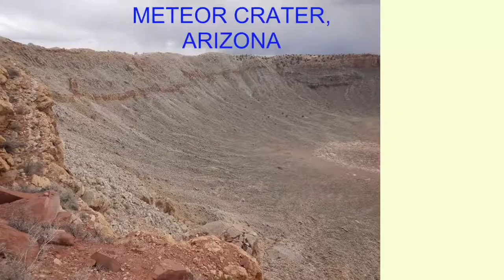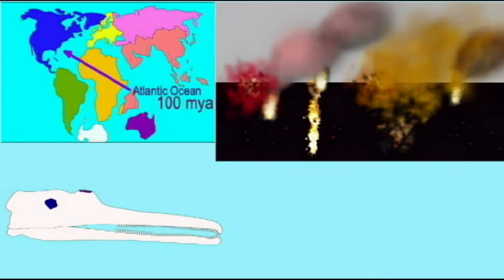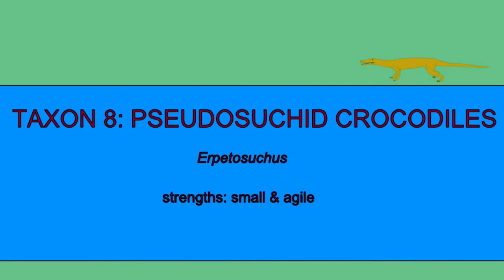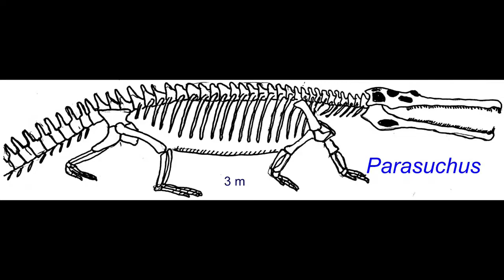Triassic World of Petrified Forest National Park